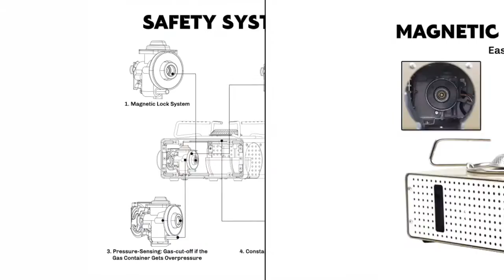✅ FOGAO PORTÁTIL. 👉 Apenas R$ 419,42 ou 12x R$ 38,09 saiba mais.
🛑Fire Maple-Fogão Butano Portátil com Carry Case, Mini Queimador para Camping, Mochila ao Ar Livre, Cozinha Cassette.👉ADQUIRA JÁ O SEU! ✅Acesse AGORA MESMO!
🚨 LINKS IMPORTANTES 🚨

➤Se você gostou do vídeo deixe o seu 👍 like e se escreva no nosso canal!